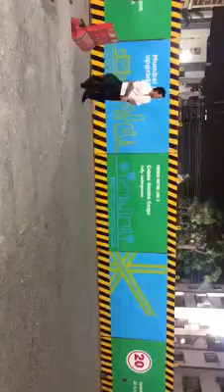Sachin play cricket at midnight with Mumbai metro workers full video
He was passing by late at night at Bandra and he saw that the Metro construction workers were playing cricket 🏏... he pulled the car aside and joined them to bat ! 😄😄👍👍